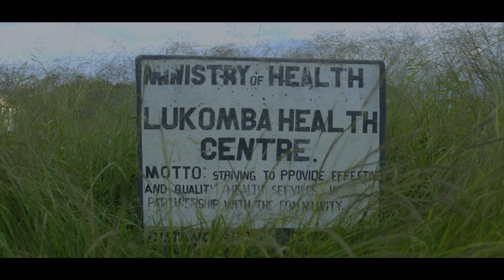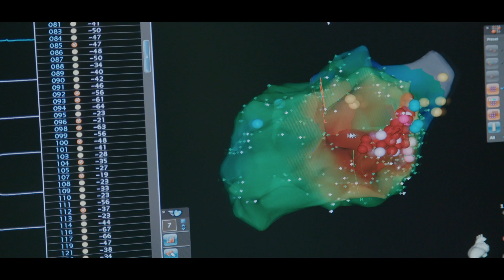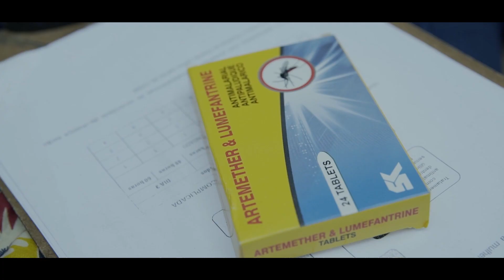A Path to Delivery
The COVID-19 pandemic caused unprecedented suffering across the world. Together we have to find a new pathway forward built on a commitment to resilient primary health systems, paving the way to universal health coverage, and a commitment to making sure that the response to future pandemics builds on what we have learned from COVID-19.